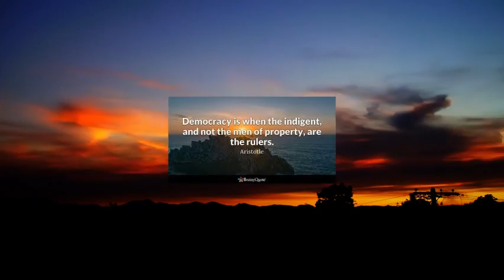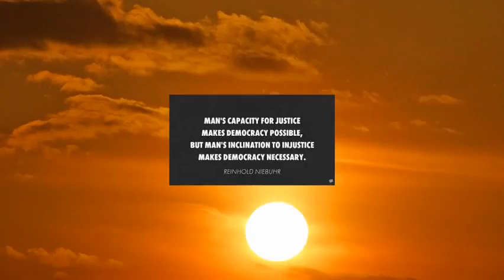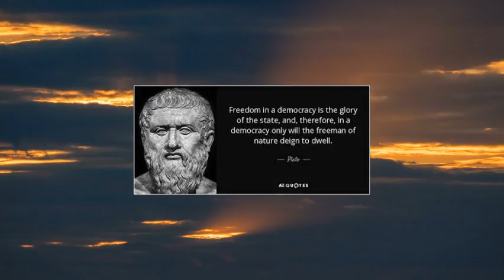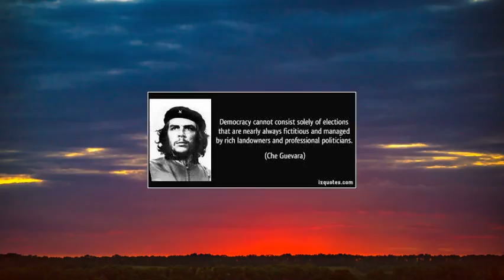Trio West - Death of Democracy (A Last Sunset) featuring Ron Blake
Watch beautiful sunset cinematography and famous quotes about democracy set to the music of Trio West (Eldad Zvulun, Neal Miner, Tobias Gebb) featuring Ron Blake on tenor saxophone.